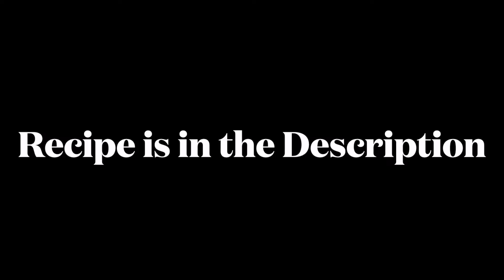The delicious jam we love!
Mirabelles make excellent jam, so I try to take advantage of the fruit plum season and indulge in "confiture de mirabelles" just to savor that sweet taste.
The jam can be served with toast, ice cream, pancakes, or simply with fresh bread.

Recipe:

Ingredients:

I used 2 cups fruits (it's what I left after discarding spoiled ones)
2 cups sugar
1 teaspoon cinnamon powder or 1 cinnamon stick
1/2 teaspoon lemon juice
1/2 teaspoon nutmeg (grated)
1/2 teaspoon ginger (grated)
1/2 teaspoon Butter

How I made this delicious Jam:

-Wash plums and remove stalks. Cut the plums in half (vertically), then twist to open and remove the stone.
- In a deep pot add water, sugar, cinnamon, nutmeg and ginger and bring to boil for 15 mins.
- Add fruit, lemon juice and bring to the boil, stirring frequently.
- Reduce heat and simmer until the plums have softened, about 40 mins.
- Keep on low heat and add sugar. Stir continuously until sugar has dissolved.
- Add butter and stir to help reduce frothing. Turn up the heat and stir continuously until the mixture comes to a rapid boil.
- When the mixture starts to stick/set on the sides of the pan, the jam has reached setting point.
- Remove from heat and pour gently into clean, sterilized, warm jars. Check for air bubbles and remove.
Seal while jars are warm.
- Allow to cool completely, then store.

Voila! Enjoy!

 Serve the jam with toast, ice cream, pancakes, or simply with fresh bread.

Artist:NEFFEX